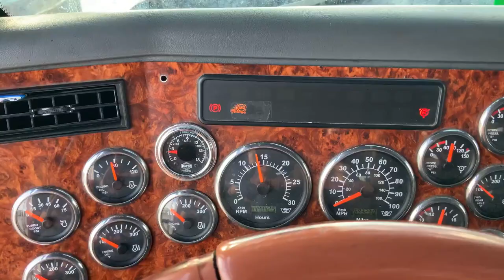2007 WESTERN STAR 4900 For Sale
Title: 2007 WESTERN STAR 4900 For Sale